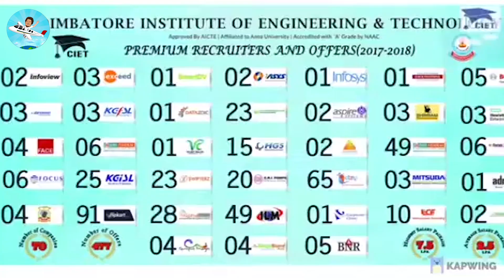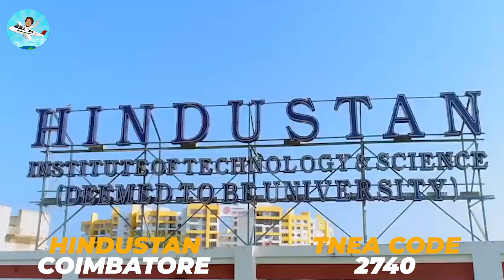Top Engineering Colleges Coimbatore 130-150 Cutoff | எந்த கல்லூரியை தேர்வு செய்வது | Full Details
best diploma colleges in coimbatore,
top 10 fashion designing colleges in coimbatore,
bsc data science colleges in coimbatore,
b.tech artificial intelligence and data science colleges in coimbatore,
msc data science colleges in coimbatore,
dental colleges in coimbatore,
distance education colleges in coimbatore,
half day colleges in coimbatore,
coimbatore engineering college list in tamil,
coimbatore engineering colleges top 10,
coimbatore government college engineering,
coimbatore college engineering,
coimbatore engineering
coimbatore engineering colleges fees,
coimbatore eshwar college,
coimbatore karpagam college engineering,
coimbatore medical college expected cut off 2023,
top 10 engineering colleges in coimbatore,
hindustan engineering colleges in coimbatore,
engineering colleges in coimbatore,
top 5 engineering colleges in coimbatore,
top 25 engineering colleges in coimbatore,
government engineering colleges in coimbatore,
low fees engineering colleges in coimbatore,
top 10 engineering colleges in coimbatore 2022,
engineering colleges in coimbatore tamil,
marine engineering colleges in coimbatore,
coimbatore famous college,
coimbatore college function,
coimbatore forest college,
coimbatore marine college fees tamil,
coimbatore medical college freshers party,
coimbatore law college fees details,
coimbatore karpagam college function,
coimbatore medical college fees,
coimbatore hindustan college function,
coimbatore law college function,
best colleges in coimbatore for arts and science,
best colleges in coimbatore for engineering,
forensic science colleges in coimbatore,
low fees mba colleges in coimbatore,
food technology colleges in coimbatore,
top colleges in coimbatore for arts,
fine arts colleges in coimbatore,